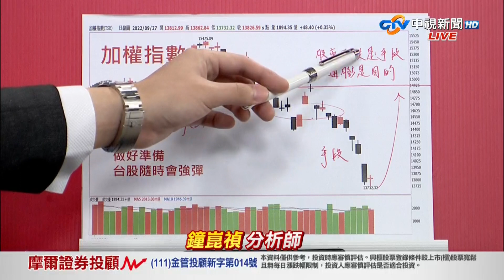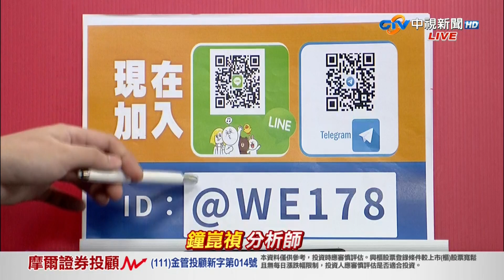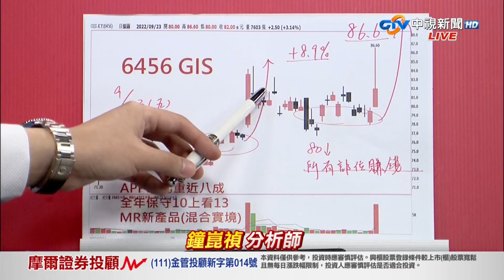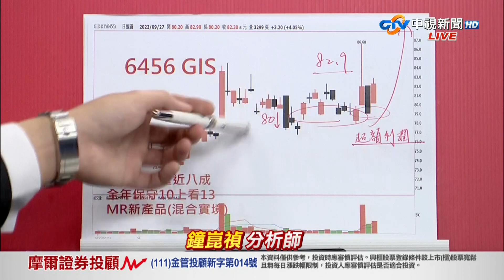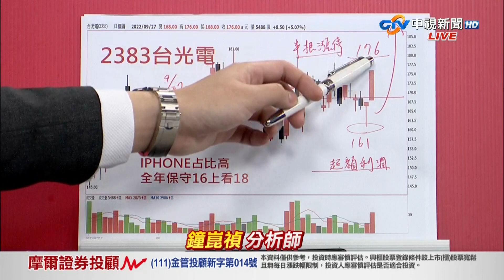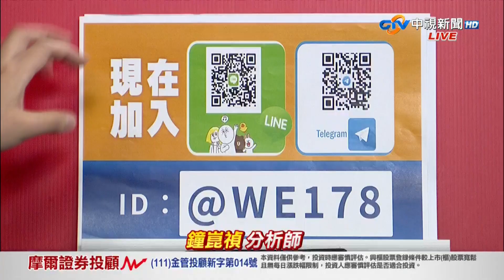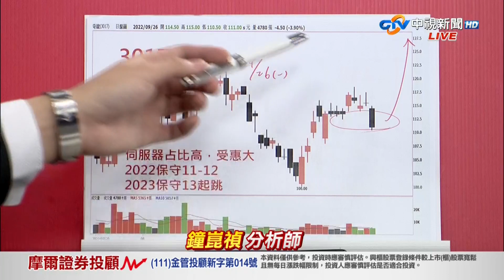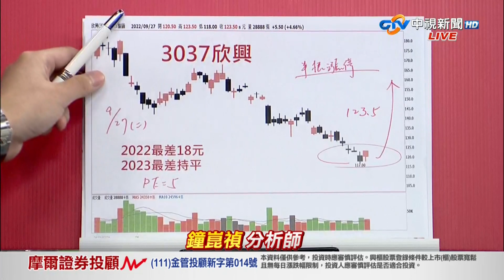中視【真投資】20220927 鐘崑禎：什麼都不用懂 只需了解這一邏輯 你會知道『台股隨時會強彈』